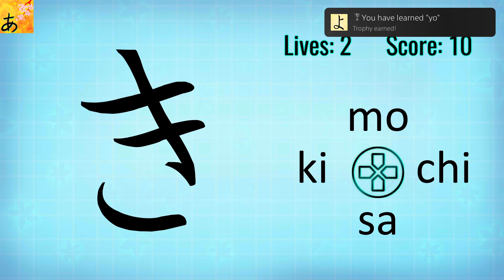Learn Hiragana!!_20231207164752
Learn Hiragana!!
You have learned "yo" (SILVER)
You have learned "yo"